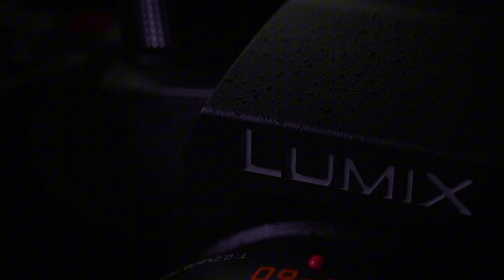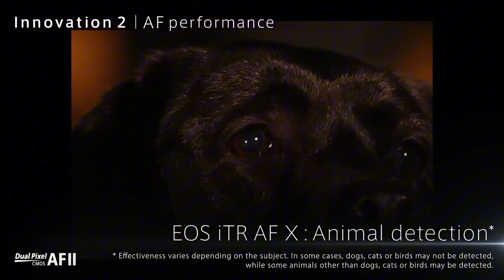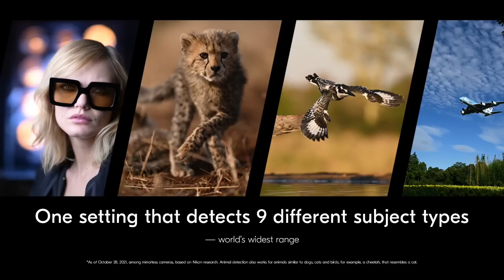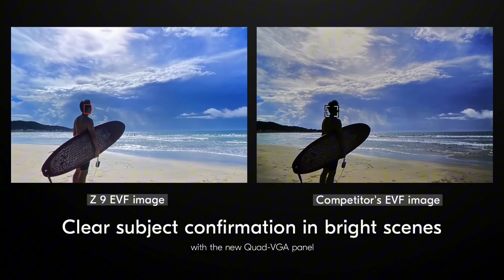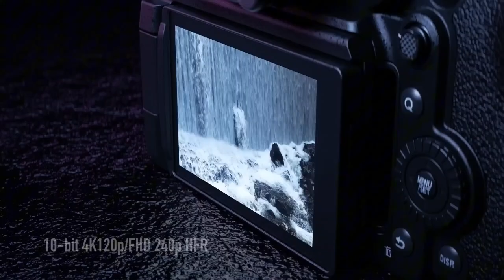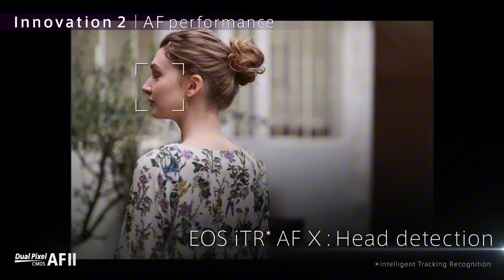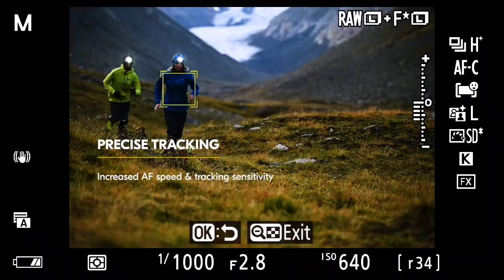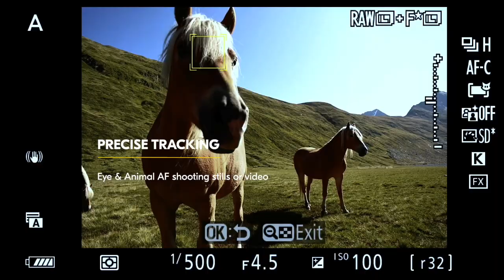Top 7 Best Camera in 2024